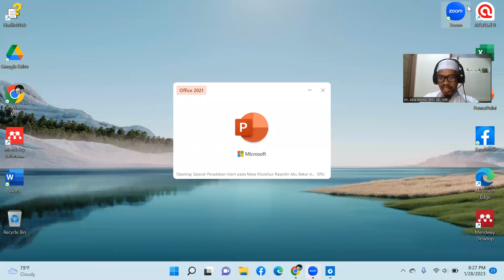Pengantar Sejarah Peradaban Islam Masa Khulafa ar-Rasyidin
Kuliah Sejarah Peradaban Islam dengan Topik "Pengantar Sejarah Peradaban Islam Masa Khulafa ar-Rasyidin" pada Hari Sabtu, 29 Januari 2023 bersama Dosen Dr. Misno, SHI., SE., MEI di Prodi Magister PAI Sabili